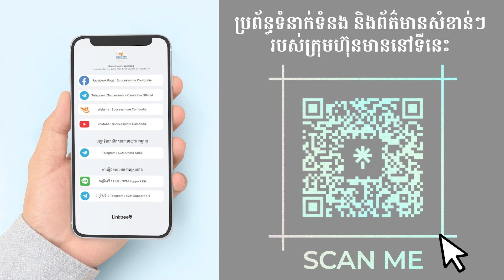Successmore Cambodia Company Profile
ក្នុងរយៈពេល 7 ឆ្នាំកន្លងមកនេះ ក្រុមហ៊ុនសឹកសេសម៉រ៍ កម្ពុជា មានសេចក្តីសោមនស្សរីករាយដែលជាផ្នែកមួយនៃការផ្តល់ឱកាស
និងការបំផុសគំនិតដើម្បីផ្លាស់ប្តូរជីវិតប្រជាជនកម្ពុជាជាច្រើននាក់ ឱ្យមានគុណភាពជីវិតកាន់តែប្រសើរឡើង។
យើងតែងតែអភិវឌ្ឍផលិតផលឲ្យមានគុណភាព និងចែករំលែកឱកាសកាន់តែច្រើន នេះ​បង្ហាញ​ឲ្យឃើញពី​ចេតនា​របស់​ម្ចាស់ក្រុម​ហ៊ុន ជាមួយនឹងវិជ្ជាជីវៈក្រោមទស្សនវិជ្ជានៃការបំផុសគំនិត "Inspiration for your Being"។
សមត្ថភាព និងជំនាញរបស់អ្នកដឹកនាំអាជីវកម្មក្រុមហ៊ុនសឹកសេសម៉រ៍ នៅតែបន្ត​ធ្វើ​ការយ៉ាងពេញទំហឹង ដើម្បីឱ្យគ្រួសារសឹកសេសម៉រ៍ មានភាពអស្ចារ្យ រឹងមាំ និងរីកចម្រើន។